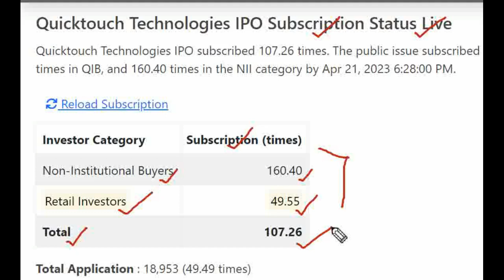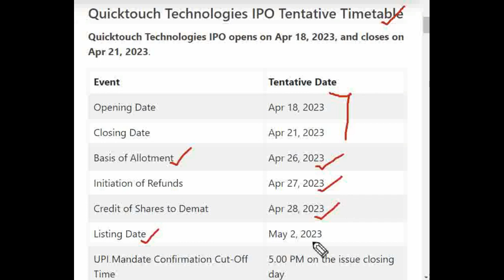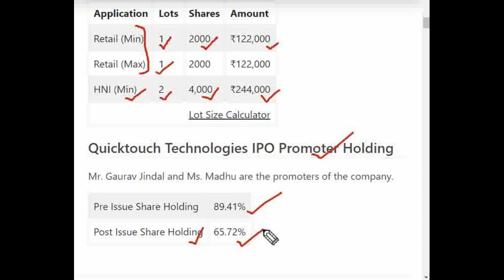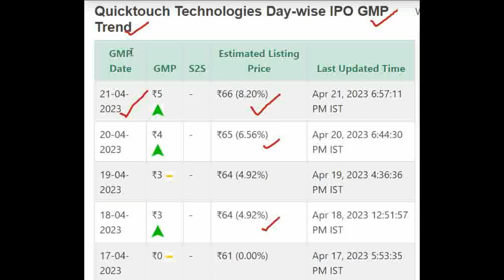Quick touch Technologies IPO FINAL DAY SUBSCRIPTION | Quicktouch Technologies IPO GMP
★ Voice Trading
★ Exclusive Features
Click here to Open your Trading Account:👇👇

Quicktouch Technologies Limited IPO Detail Price GMP Review Details, Allotment & Analysis. Updates on the latest news, events, and updates on the IPO of Quicktouch Technologies Limited IPO. Get all the details on allotment size, price, review, eligibility criteria, and other important information in this video.

In this video, we'll be discussing Quicktouch Technologies Limited IPO GMP, Review, Price, Allotment & Analysis.

If you're interested in Quicktouch Technologies Limited IPO, then be sure to watch this video! We'll discuss the details of the IPO, including the price, allotment, and review. We'll also provide an analysis of the stock, so you can make an informed decision about whether or not to invest.